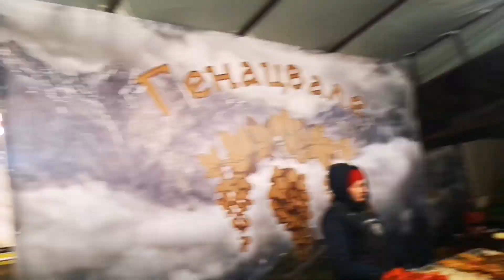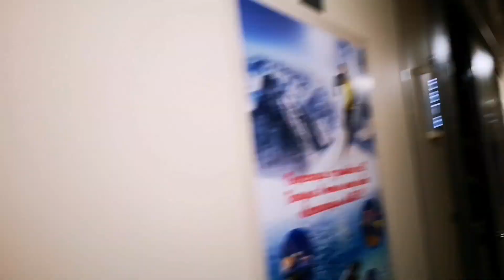Новогодний Днепр 2022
Моя и наша Новогодняя ёлка. Площадь Европейская и Короленко в Днепре.  Максим уехал новым поездом. Встреча с Алёной и подарки. Днепровские дороги завалены снегом.

Я в Instagram:
zadorozhna.lesia

Поддержать развитие канала:
 ПриватБанк:
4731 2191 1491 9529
Монобанку:
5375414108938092